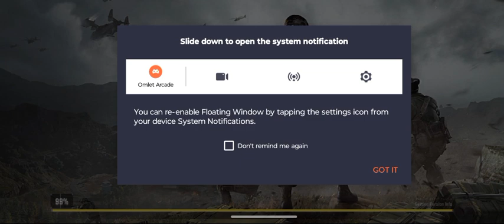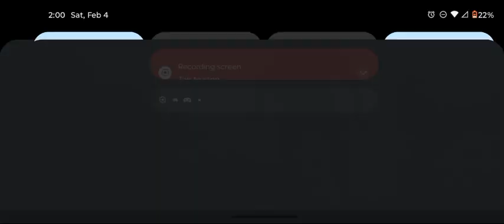i ranked codm